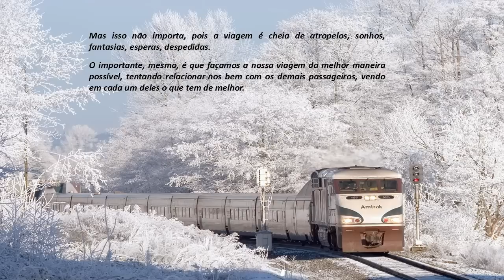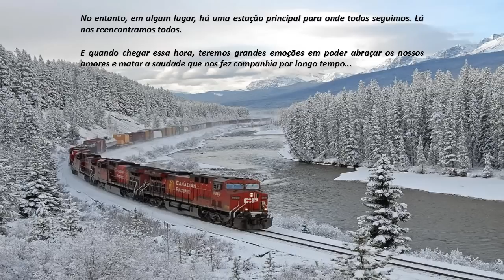Comboio da Vida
História da nossa vida, a exemplo de uma viagem de comboio...